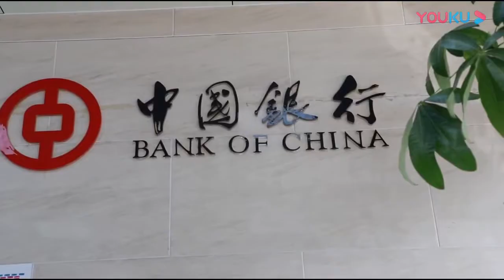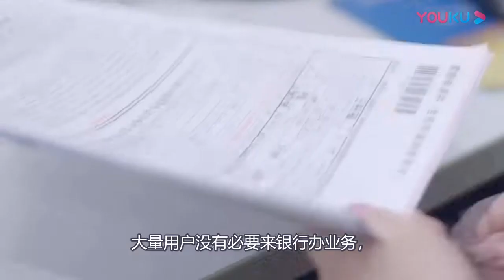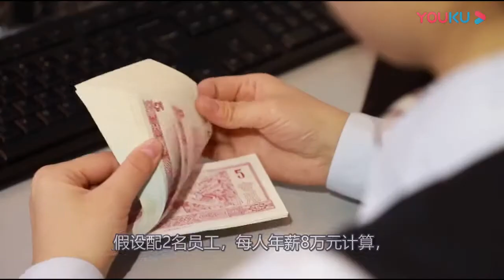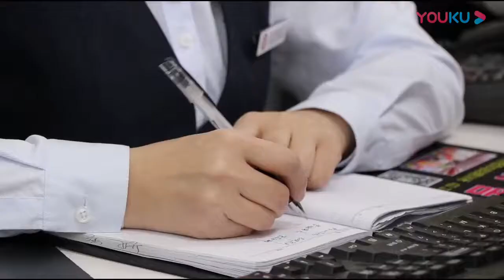越来越多社区银行入不敷出，纷纷倒闭！为何大家都不去银行存钱了？